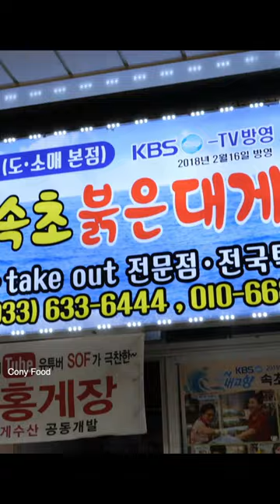살다 살다 이렇게 잘되는 대게집은 처음 봅니다? 속초에서 유명한 초스피드 홍게, 대게 가위질 달인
📌 가격 : USD 14.7 / KRW 20,000📌 Google map Crazy speed! Steamed snow crab cutting master in korea